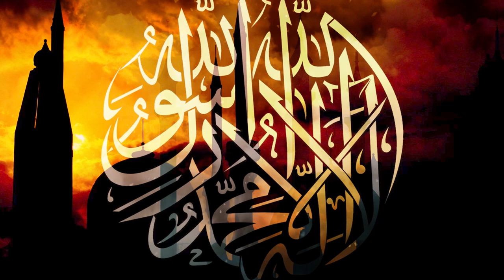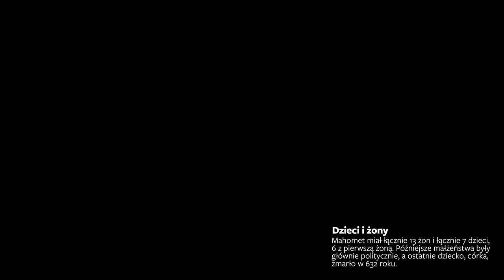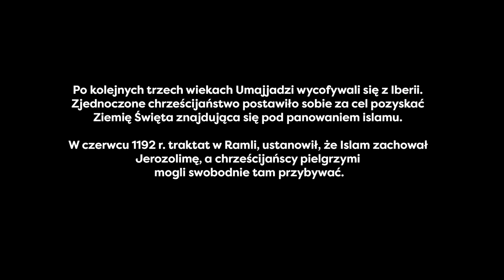Islam - Mahomet. Historia w Pigułce.